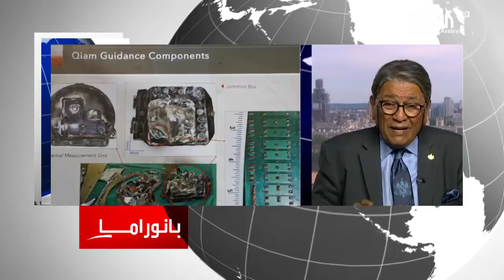خبير إيراني: واشنطن تتحرك ضد تدخلات إيران في المنطقة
ـــــــــــــــــــــــــــــــــــــــــــــــــــــــــــــــــــــــــــــــــــــــــــــــــــــــــــــــــــــــــــــــــــــ